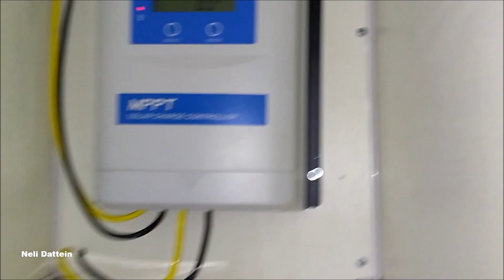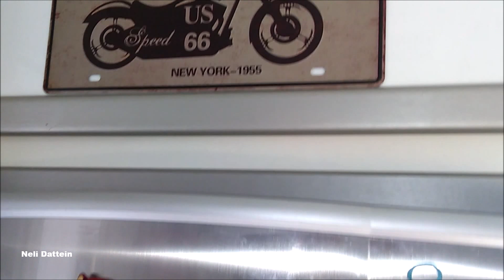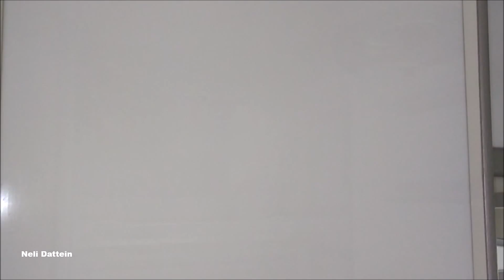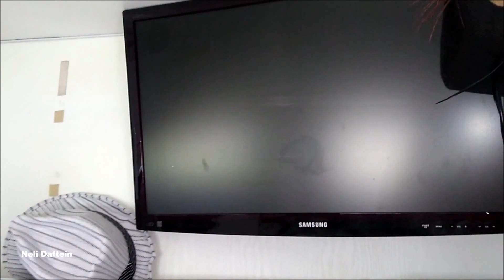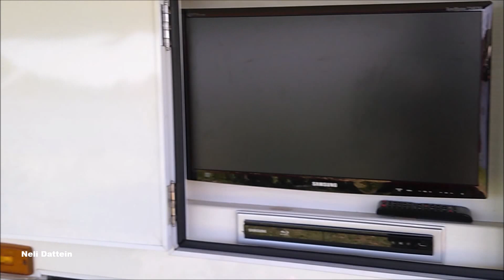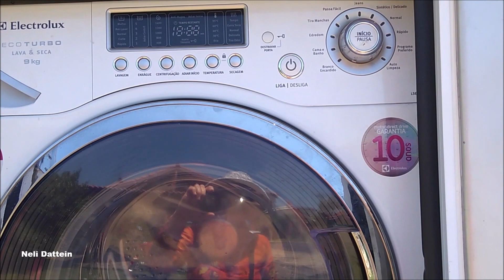Motorhome Motortrailer MB, Sprinter 515, 13 /14, Famílias Da Sandra E Da Beti.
Uma montagem de casa sobre rodas da Motortrailer em Mercedes Benz, que é usada para viagens de férias pela família, conforme consta no vídeo.